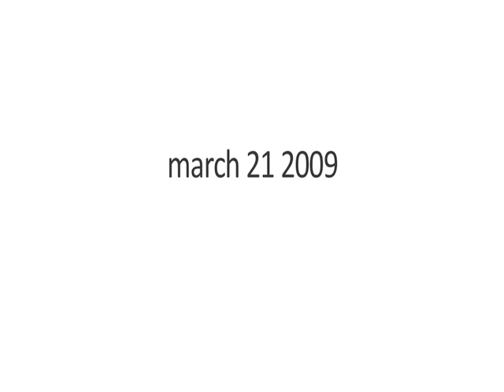CAISA Fashion Show 2009 LUXE - Promo [HQ]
Get your tickets at Infosource! $20
Support the Children's Health Foundation and the Romania Project.